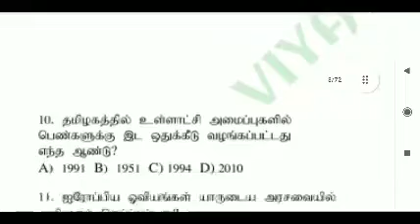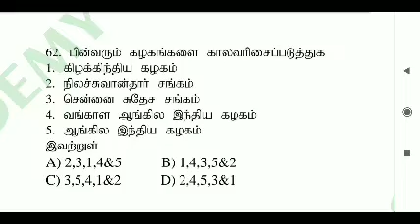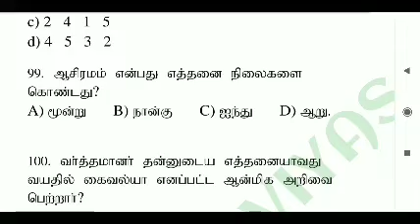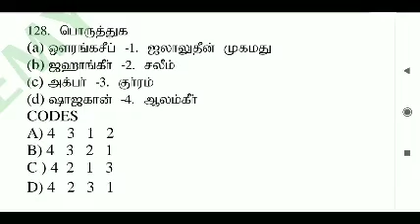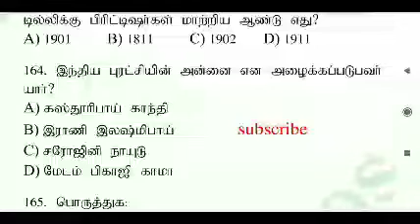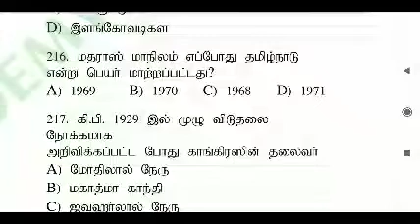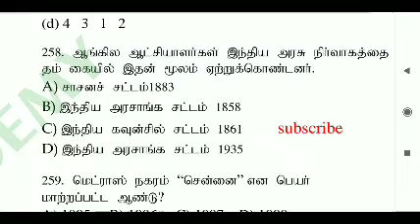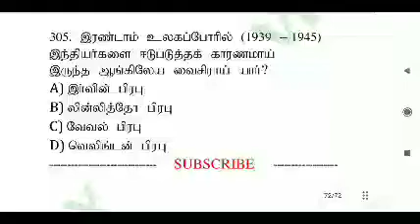TNTET PAPER-2 HISTORY EXPECTED MOST IMPORTANT QUESTIONS (6 to 12) PART-03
"history all model question papers + expected most important question paper(1to part-10) + tamil ilakkanam expected question paper + psychology model question papers and 500 most important one liner questions(+ expected questions for history +geography+ Indian polity coming soon...)

(intha all questions papers um nalla analysis panni padichaley easy ah 90+/150 mark score panna mudium)